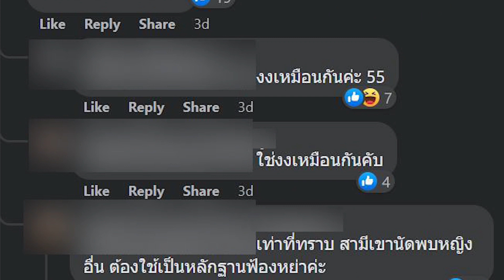โซเชียลช่วยกันตามหาโรงแรม หลังเจ้าของโพสต์ถูกสามีนอกใจ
โดยในโลกออนไลน์ได้มีผู้ใช้เฟสบุ๊ครายหนึ่งได้ทำการโพสต์ลงกลุ่ม  เสพติดโรงแรม ตามโรงแรมแห่งหนึ่งในแทบพัทยาและศรีราชา โดยครั้งนี้ไม่ใช่แค่การตามหาโรงแรมธรรมดา